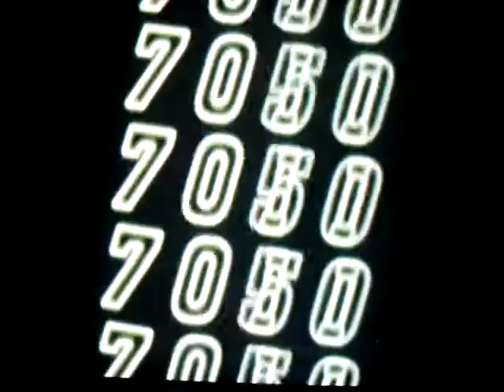Capcom vs. SNK 2 - Dreamcast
Me playing Capcom vs. SNK 2,another awesome game, it's a little messed up since it's a copy